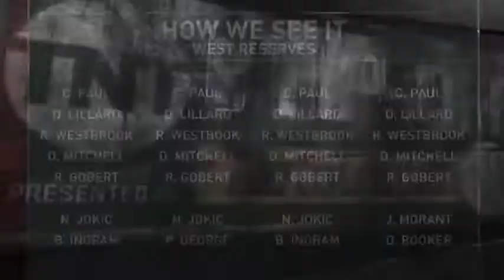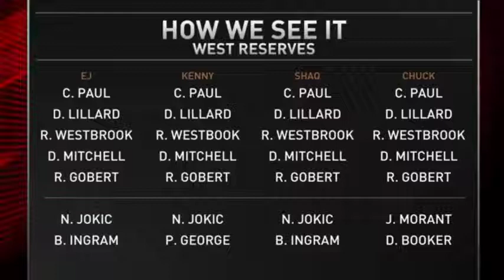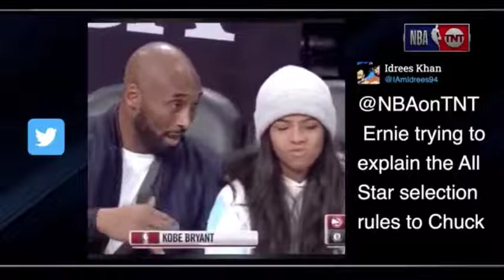Charles Barkley picking his Western All-Star Reserves - Where's Nikola Jokic? | Inside the NBA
▶ Join the Inside the NBA Community!